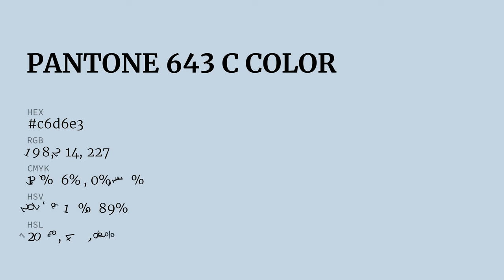color c6d6e3 hex color - Blue color - Warm color c6d6e3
What color is ? c6d6e3 hex color - Blue color - Warm color c6d6e3

Hex c6d6e3 Color Code is also known as color.